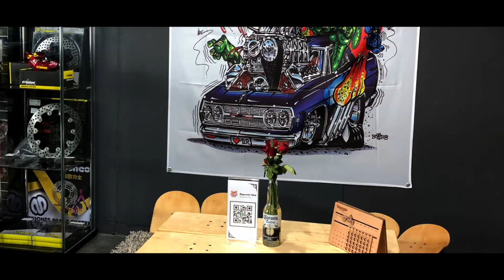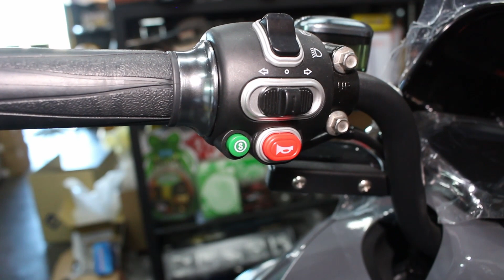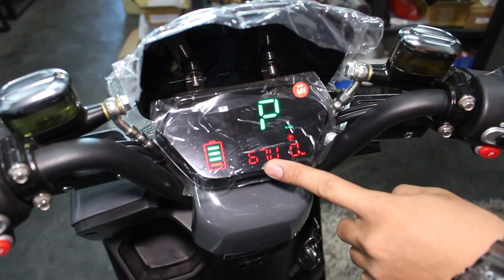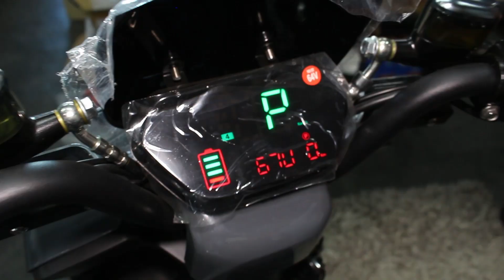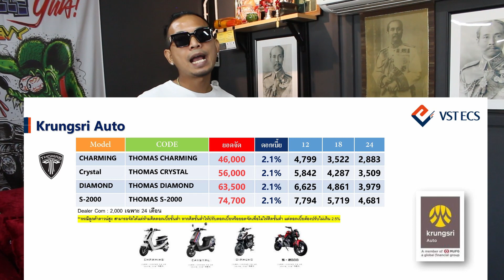Review : รีวิว THOMAS CHARMING รถไฟฟ้า มีทะเบียน แบบละเอียดยิบ!!!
Review : รีวิว THOMAS CHARMING รถไฟฟ้า มีทะเบียน ขับสนุก แบบรู้ประวัติทราบที่มากันเลยที่เดียว ละเอียดยิบ!!! 😊👍

 ราคาปกติ 49,OOO ฿ ดูคลิปจบ.. มีส่วนลดกว่า 3,OOO ฿ เลยนะจ๊ะ
ของแถมเพียบ!!!

📱 Line Id : @bigscootershop (มี @ ด้วย)